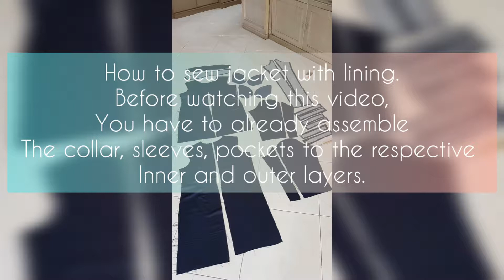HOW TO SEW COAT WITH LININGS | EASY TUTORIAL